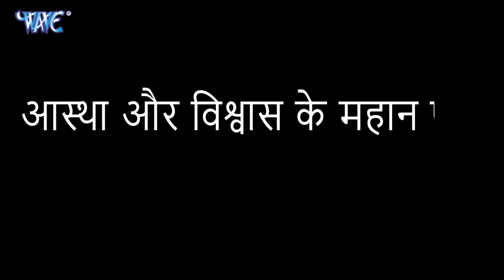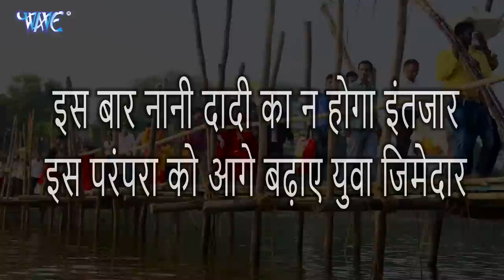खरना स्पेशल छठ गीत के Video Jukebox_Chhath Geet Video Jukebox_Bhojpuri Hit Chhath Songs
2022 ke chhath geet,
2022 ka chhath puja song,
2022 ka gana chhath puja ka,
chhath puja 2022 ke hit gane live,
chhath puja 2022 ke hit gane mp3,
chhath puja 2022 ke hit gane on youtube,
chhath puja 2022 ke hit gane remix